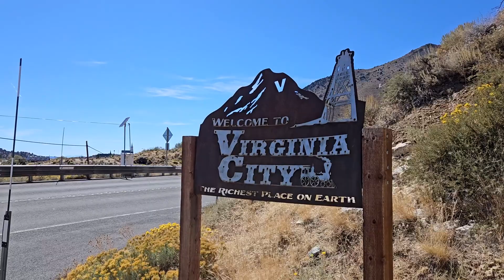Virgina City speed run tour in 60 seconds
See highlights of historic Virginia City Nevada in under 60 seconds.

MUSIC
YouTube Music Library
TweetTomTom by P. Del Castillo used with permission

PRODUCTION NOTES
Edited on Apple Final Cut Pro X
Shot on Panasonic G85 and Samsung Galaxy phones

We’re interested in talking with you about sponsored content creation or and featuring your product in future reviews.

These videos are strictly for educational and entertainment purposes only. DO NOT attempt anything you see in this video at home. All work should be performed by a trained professional.  Imitation or the use of anything demonstrated in my videos is done AT YOUR OWN RISK. YouTube and Moondog Industries can not be held liable for any injury to yourself or damage to your firearm or property resulting from attempting anything shown in any of our videos. Any firearms or airgun footage shown was filmed in a safe location under supervision by a range safety officer. Unless specifically stated, Moondog Industries does not endorse any product, goods, or services mentioned in this video. Moondog Industries is not a gun shop and DOES NOT sell or deal in firearms, firearms parts or ammunition. By viewing or flagging this video you are acknowledging the above.